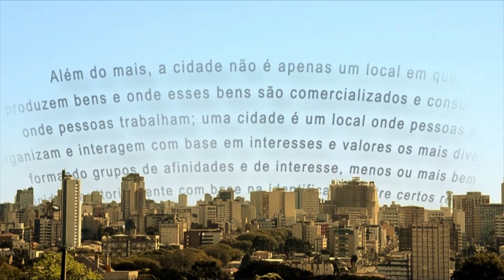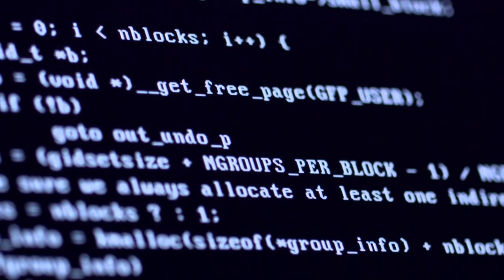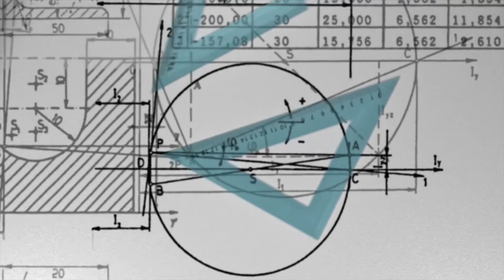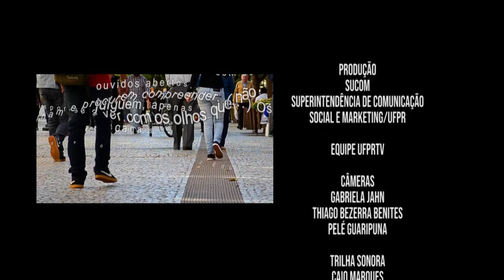Em Tese | Por que a tecnologia importa? (19/06/19)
Uma área da filosofia propõe um estudo tendo como ponto principal as tecnologias, que no século XX passaram a ser algo inevitável na sociedade.

A tese do Maurício Fernando Bozatski, doutor em Filosofia pela UFPR,     tem como objetivo analisar as interferências e as consequências do uso e desenvolvimento das tecnologias no mundo da vida.